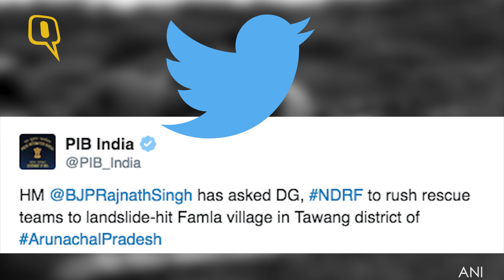The Quint: Over 15 Killed in Landslide in Tawang, PM Modi Expresses Grief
At least 15 labourers were killed and others went missing when a massive landslide, triggered by incessant rains, hit a labour camp in the Tawang district of Arunachal Pradesh on Friday.
The incident occurred at 3 am on Friday. Seventeen 17 labourers, engaged in construction work, were inside a camp, roughly 4 km away from Tawang town,Additional Deputy Commissioner (Headquarters) Lod Gambo said. Local authorities said rescue operation was on and two JCBs have been pressed into service to clear the debris.